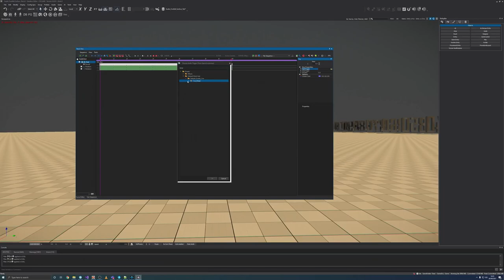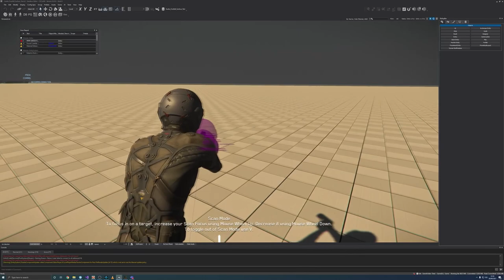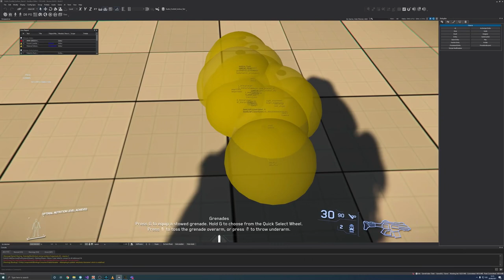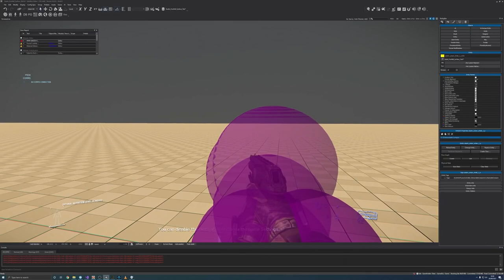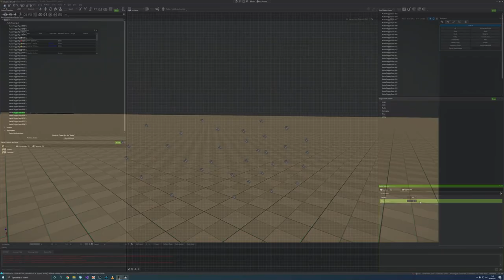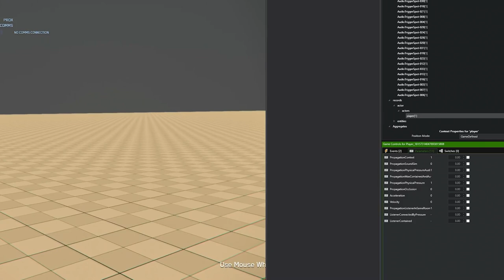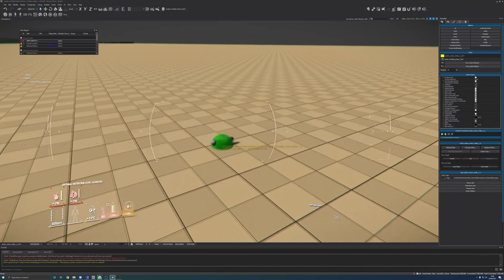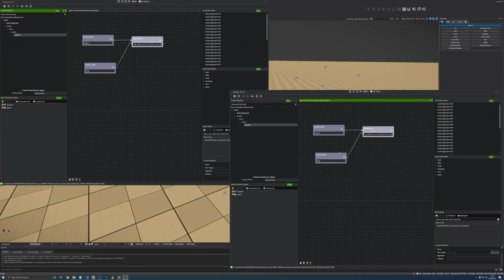CitizenCon 2951: The sound of space - EL HANGAR - Español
Hablamos en este vídeo del panel "el sonido del espacio" de la citizenCon 2951 , en el que se centran sobre todo en el nuevo y mejor programa de edición "Claudius"

¿Quieres apoyarnos?